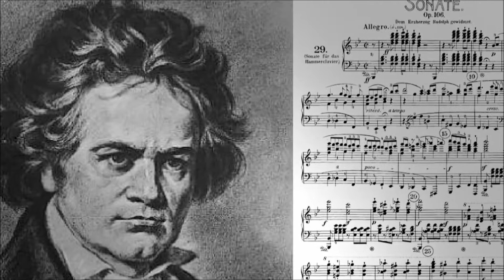The Gift (Palestine)